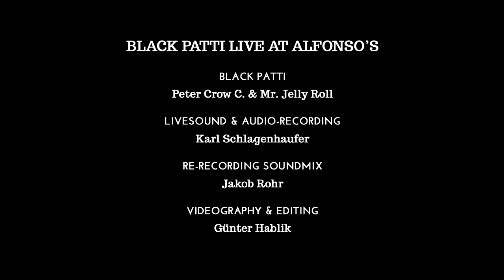BLACK PATTI - You Gotta Take Sick And Die Some Of These Days - LIVE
BLACK PATTI - aka Peter Crow C. & Mr. Jelly Roll -
performing "YOU GOTTA TAKE SICK AND DIE SOME OF THESE DAYS" live at the old Alfonso's Club in Munich october 2015.

BLACK PATTI Booking: Anna Nocon - TRIKONT Booking

BLACK PATTI LIVE AT ALFONSO'S

Black Patti: Peter Crow C. & Mr. Jelly Roll
Livesound & Recording: Karl Schlagenhaufer
Rerecording mix: Jakob Rohr
Videography & Editing: Günter Hablik
Production: Liliom Film & Black Patti
Manufactured at Jazek Studios, WNSTA powered by EDEC

Special thanks to: Karl Schlagenhaufer, Jakob Rohr, Anna Nocon, Günter Hablik, Monika Pigeau, Rudi Feucht, Rhythm Bomb Records, Trikont and all our true fans and their everlasting support.

BLACK PATTI is endorsed by HOHNER